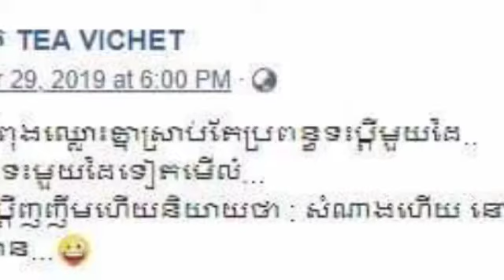លោកឧកញ៉ា ទៀ វិចិត្រ៖ ភាពជោគជ័យ និងសេចក្តីសុខ គឺជាការសងសឹកដ៏ល្អបំផុត ដើម្បីឆ្លើយតបទៅមនុស្សដែលស្អប់យើង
Tycoon Vichet: Success and happiness are the best revenge for those who hate us…